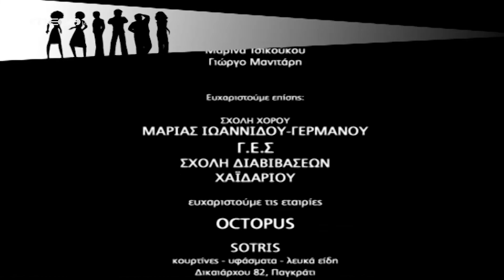Singles 2 - Επεισόδιο 16 HD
Κάποιος να μας προσέχει
Όλοι θέλουμε κάποιον να μας προσέχει. Αλλά μήπως υπάρχουν φορές που είναι καλύτερο να περνάμε απαρατήρητοι; Η Ράνια κι η Λίλα ψάχνουν κάποιον να προσέχει τον Λουκά τα απογεύματα, αλλά όταν έρθουν αντιμέτωπες με τις χειρότερες baby sitters στα επτά ηλιακά συστήματα, αναγκάζονται να το ζητήσουν απ’ τον Περιστερόπουλο. Κι ο σώζων εαυτόν σωθήτω. Η Λίλα έχει τραβήξει την προσοχή του Γιάννη και του Μαρκίδη, που, καθένας για τους δικούς του λόγους, αποφασίζουν να την βγάλουν απ’ τη ζωή της Ράνιας. Και μια κασέτα από το παρελθόν έρχεται να αναστατώσει τη ζωή των s1NgLEs. Γιατί ήρθε η ώρα η παρέα να μάθει αν η Κατερίνα κι ο Φώτης έκαναν σεξ εκείνο το βράδυ μετά το μπαρ…

ΣΥΝΤΕΛΕΣΤΕΣ
Πρωταγωνιστούν: Μαρία Σολωμού (Ράνια), Σάννυ Χατζηαργύρη (Λίλα), Άρης Σερβετάλης (Φώτης), Γιώργος Σεϊταρίδης (Περιστερόπουλος), Σωκράτης Πατσίκας (Μπίλης), Στέφη Πουλοπούλου (Κατερίνα)
Έκτακτη συμμετοχή: Παναγιώτης Μπουγιούρης (Γιάννης), Ελένη Καλλία (Αγγελική Σερέτη)

Σκηνοθεσία: Στέφανος Μπλάτσος
Σενάριο: Γιώργος Φειδάς
Εκτέλεση παραγωγής: STUDIO ATA